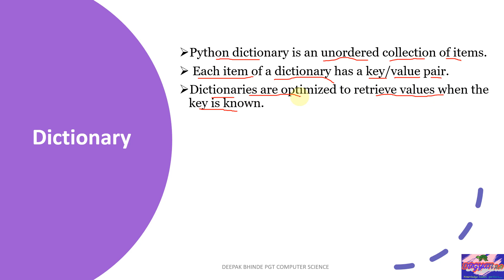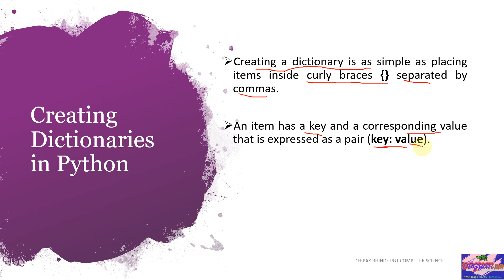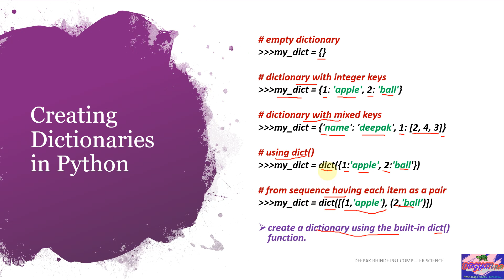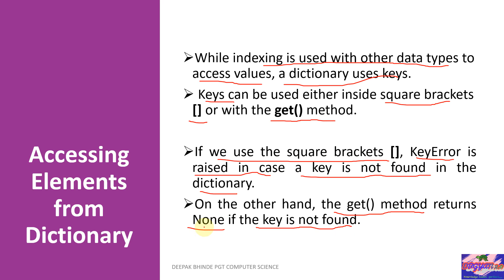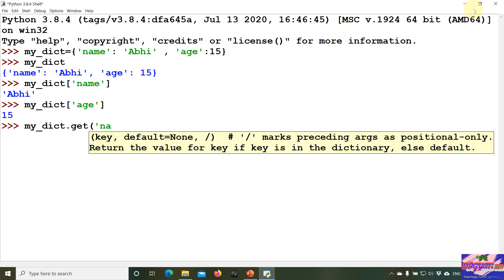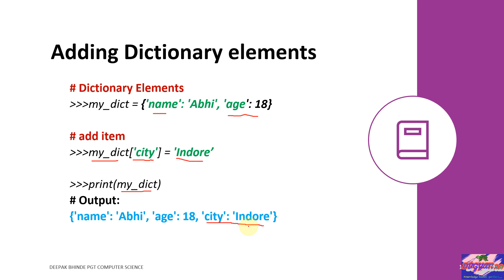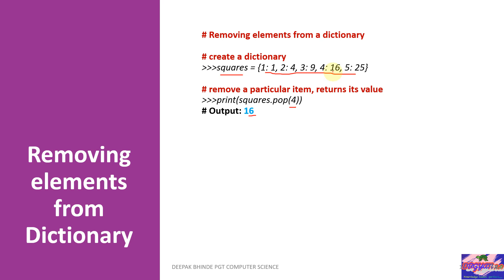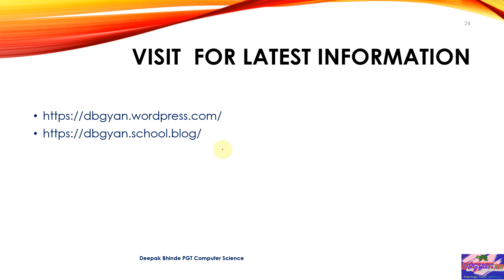Python Dictionary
Watch on 28/07/2020 at 10:00 AM IST

How to create Python Dictionary ? || How to add or update dictionary element ? || How to retrive or remove element of Dictionary ?
पायथन डिक्शनरी कैसे बनाएं? || डिक्शनरी तत्व कैसे जोड़ें या अपडेट करें? || डिक्शनरी के तत्व को कैसे निकालें या निकालें?